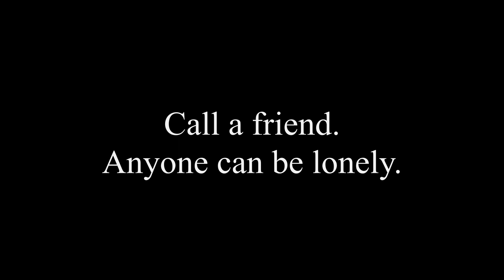Effects of Loneliness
Hello and welcome to my first Short (short) Film! My name is Cai and I am very happy to present to you a response to Corona Virus (yes that old gem).

Loneliness effects all ages. During Covid-19 there is time to express.
David-19 (the resulting production company from this Corona Virus interlude) presents a very short representation of loneliness in young people - a demographic often overlooked.
I was trying to articulate my feelings about those dealing with loneliness during this extraordinary time. I could not conjure a coherent phrase or sentence - so I made this incoherent short instead.

We all know how mental health can be affected by many different things and luckily there does seem to be a growing focus on the young male. Young men often suffer alone and in silence. This must stop. There is no shame in asking for help, but it's not easy asking for help. Many demons may sit on your shoulder, head or chest. It is my wish that this short film will, at the very least, unite us a little in understanding that loneliness is profound and certainly not easy to remedy. There is, however, hope.

Written, performed and filmed by Cai Dale.